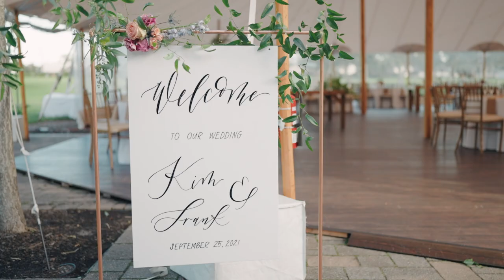Amazing Jersey Shore Tent Wedding in Spring Lake with Jason Jani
We consistently share video content to of our events, tip videos for industry professionals and behind the scenes videos of what life is like at the NJ Based entertainment company - SCE Event Group